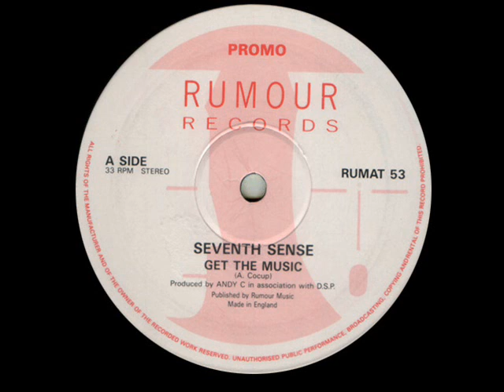Seventh Sense - Get The Music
Classic oldskool piano tune.

RUMAT 53 1992 Rumour Records Promo A Side